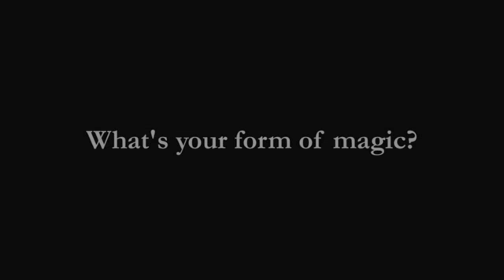What's Your Form of Magic?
Seen any good tricks lately?